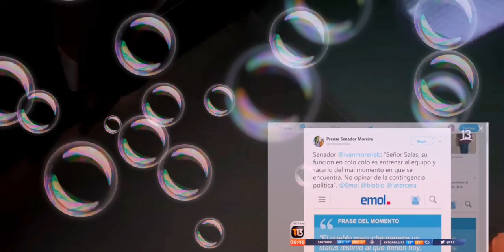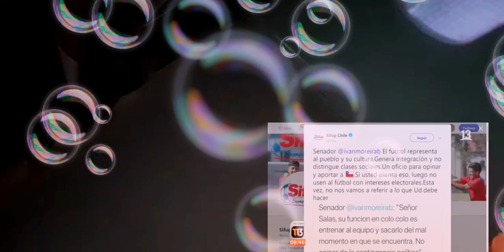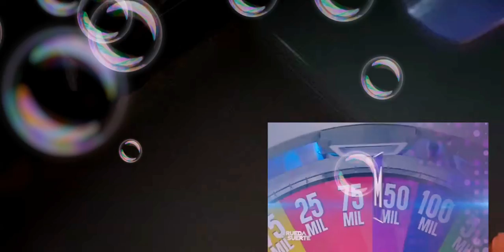Reaccion reaccion t13 noticias chile reaccion crazy4go YouTube canal subscribete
Am easy going anything any problem my email  is  . .   .
Am hecydec i a simple easy going champion happy go lucky happy as Larry happy little vegimate and all more committed comments about all going together thank you i was born  in  chile  adios ect ect love

I must state  that in no way , shape or form i intending to infringe  rights  of copyright holder, content used strickly for research/reviewing  purposes and to help educate.all under the fair law.

Am easygoing  not making any money just happy helping YouTube  community support  i am not got many subscribers and do this in fun of YouTube videos reaction of fun fun fun helping help YouTube community support help i will live my email
Any comment supporting this video youtuber channel please i will live video subscriptions here ok ok ect ect love comments

aqui esta el video youtube mirelo